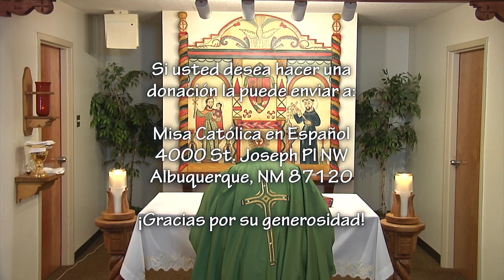XXIII Domingo Ordinario